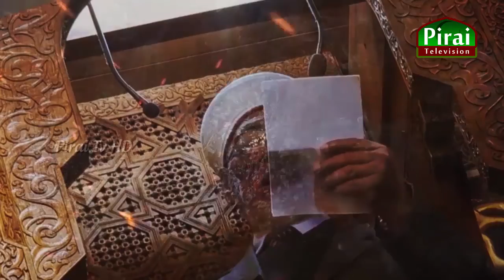MANABIRUL ISLAM | 06.05.2022 | MASJIDUL AQSA